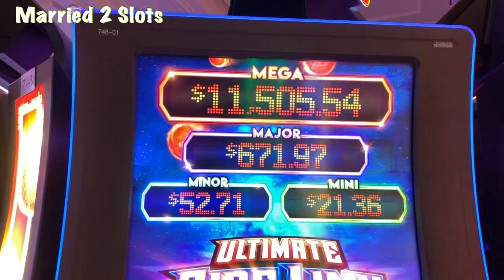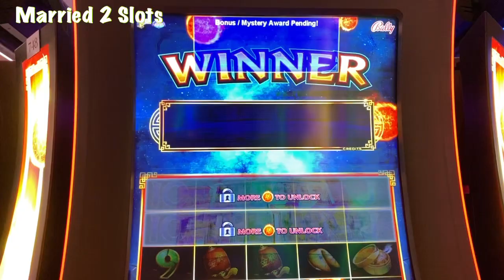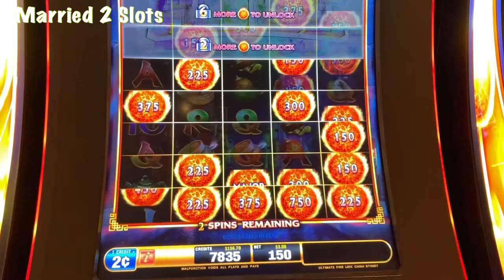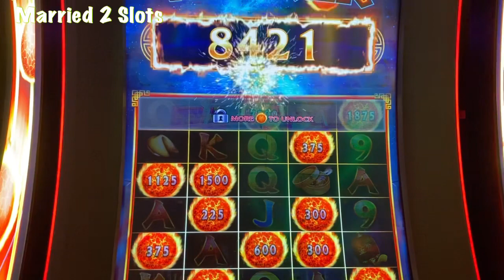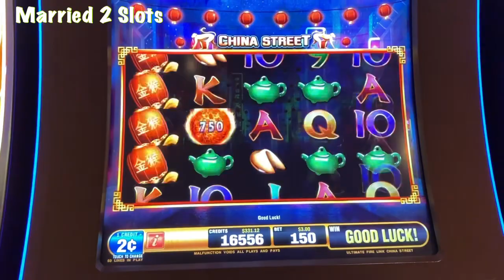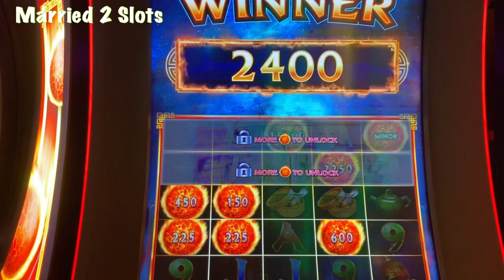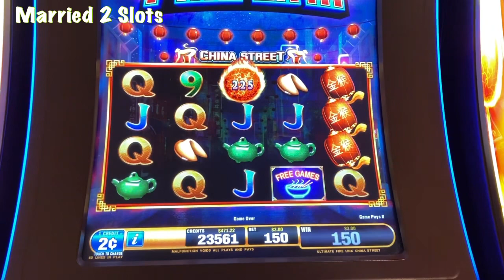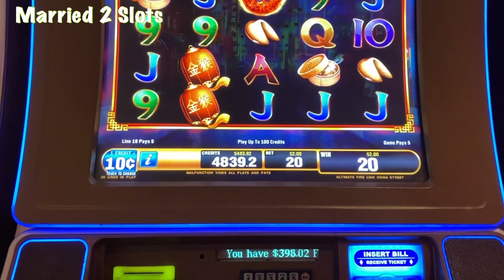CASHED OUT on Ultimate Fire Link using Free Play! ☄️🤑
We turned our free play into FREE CASH at Bellagio playing our favorite slot:  Ultimate Fire Link - China Street!  This machine was popping from the 2nd spin til the end!!! It did not disappoint!  Don’t you love it when you win off of free play!!??